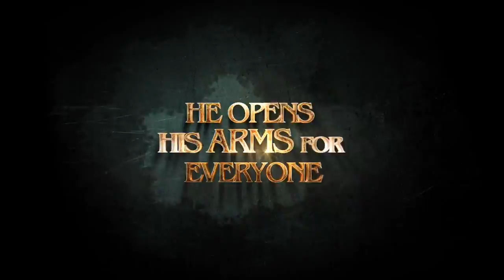44th Kolkata Rathyatra Official Trailer 2015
44th Kolkata Rathyatra Official Trailer 2015
This is Birth place of Srila Prabhupada